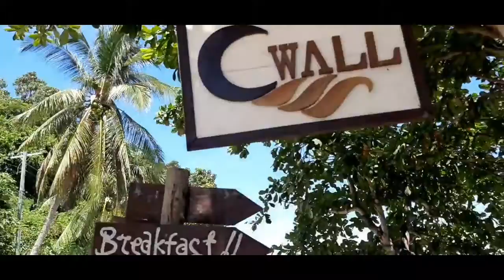BIRTHDAY CELEBRATION SEPTEMBER 2021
Hi everyone!
I am Regine Ricaforte a small youtuber who loves to take a videos wherever I go.
Please enjoy watching my videos.